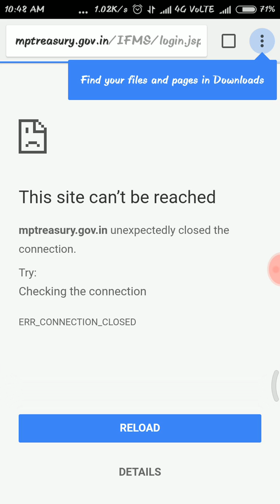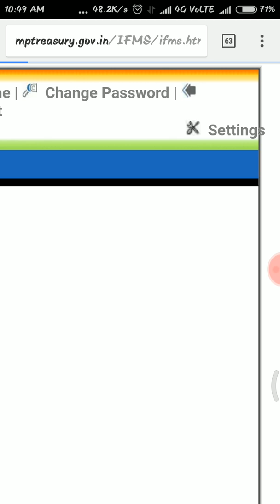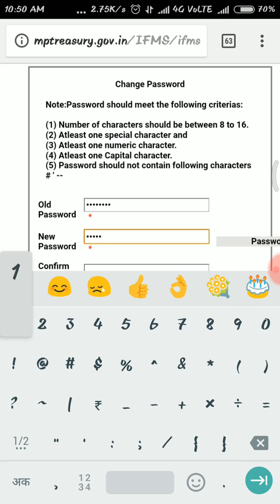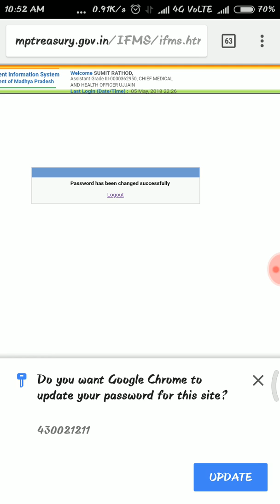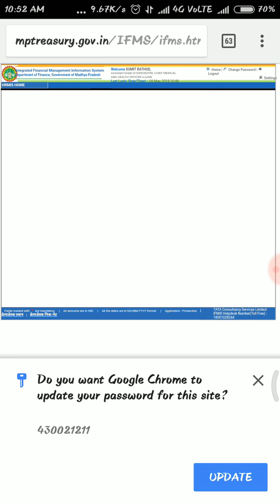How to change password in IFMIS Software mpreasury.gov.in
CHANGE PASSWORD IN IFMIS SOFTWARE

MP TREASURY